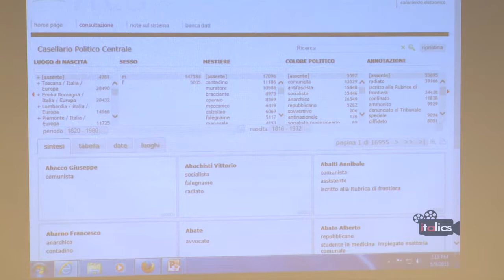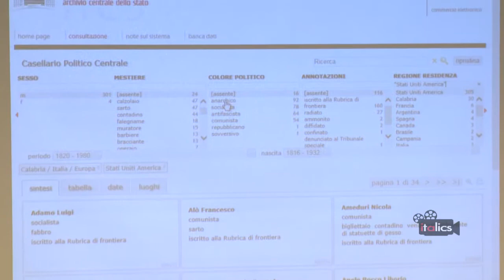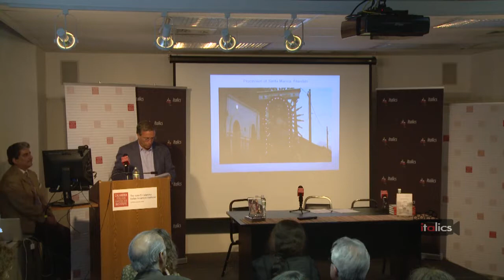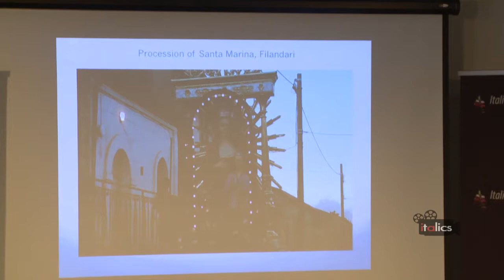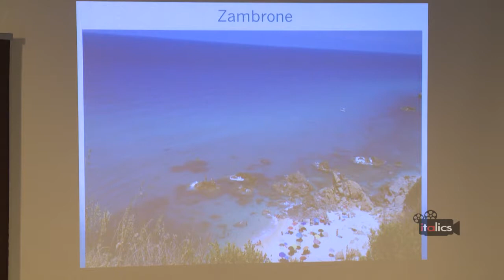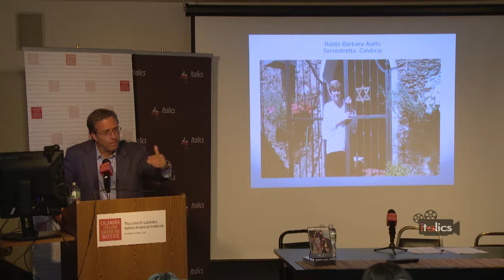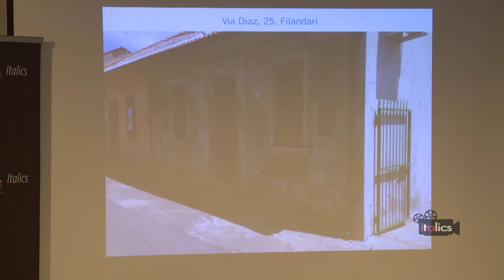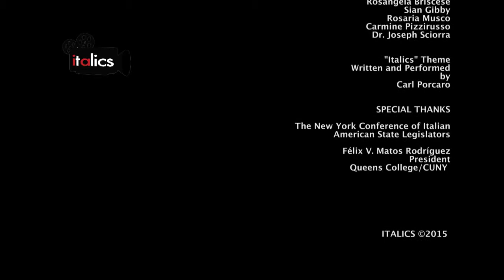Calabria in USA: Considerations Margherita Ganeri, Marcella Bencivenni, Stan Pugliese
Considerations Margherita Ganeri, " Calabria in Italian and Italian/American Literatures "
Marcella Bencivenni, " Calabrese sovversivi in the United States"
Stan Pugliese, "My Memories of Calabria"